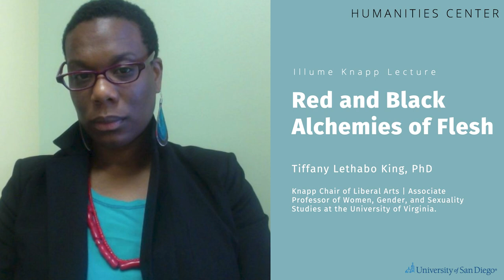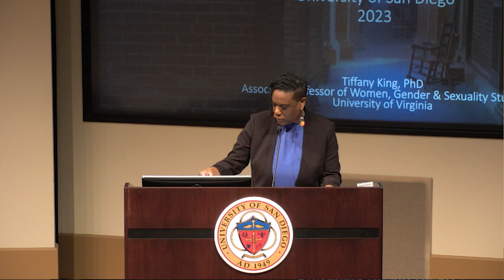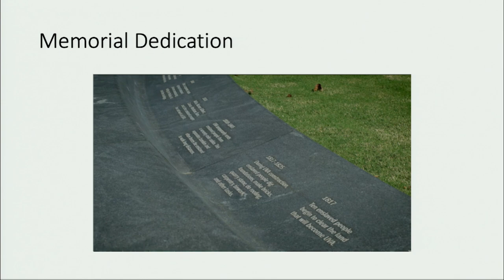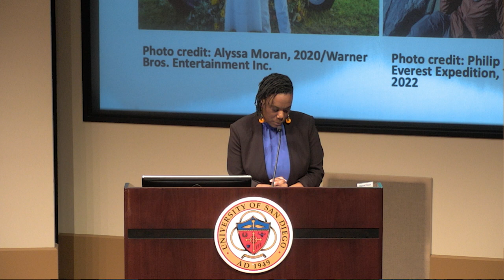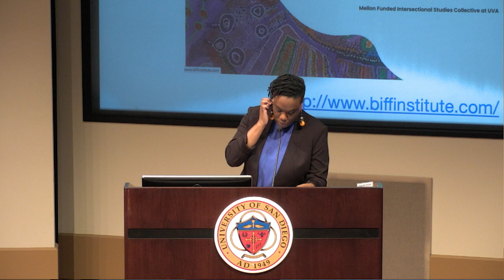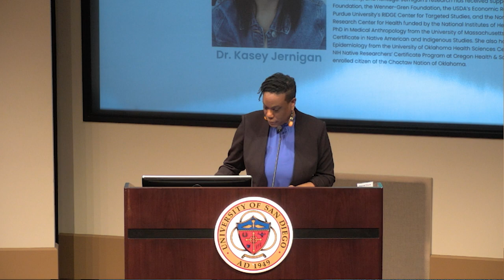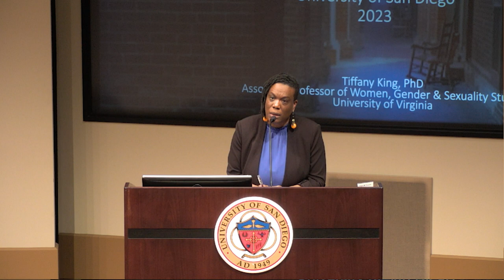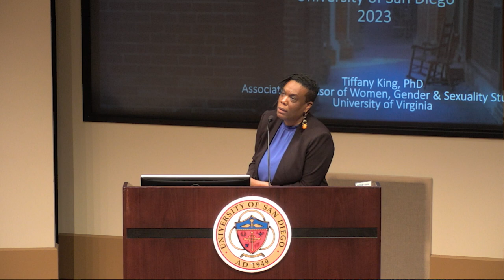Illume/Knapp - 'Red and Black Alchemies of Flesh': An Audience with Tiffany Lethabo King, PhD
In this talk, inspired by her forthcoming book of the same title, Dr. Tiffany King considers Black queer feminist and Indigenous/Native queer feminist traditions in the forging of liberatory intimate and erotic relations. The book project conceptualizes a Black and Indigenous ‘analytics of the flesh’ to think and feel with Black and Indigenous feminist and queer poetics, critique, dreams, ecologies, and praxis as sites of rupture that expose existing decolonial and abolitionist presents and futures.

Dr. Tiffany Lethabo King is an Associate Professor of Women, Gender, and Sexuality Studies at the University of Virginia. Dr. King specializes in African Diaspora Studies, Black Ecologies, Native Studies (Duke University Press, 2019), and decolonial and abolitionist theory. Her first book, The Black Shoals: Offshore Formations of Black and Native Studies, won the Lora Romero First Book Prize of the American Studies Association. Dr. King is also the co-editor of Otherwise Worlds: Against Settler Colonialism and Anti-Black Racism(Duke University Press, 2020).

About the Knapp Chair of Liberal Arts
The Knapp Chair of Liberal Arts was established in 1995 by a generous endowment from the estate of Mary and Churchill Knapp of La Jolla, California. This honor is given each year to three distinguished teacher-scholars who will contribute greatly to both the vitality and the centrality of the liberal arts across the college and university as a whole.